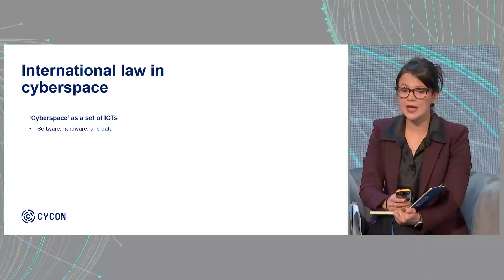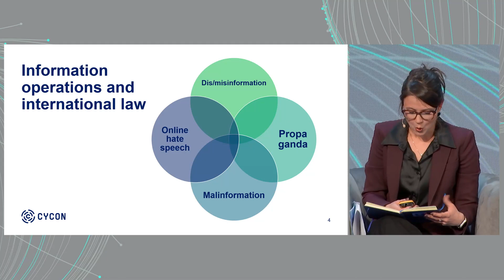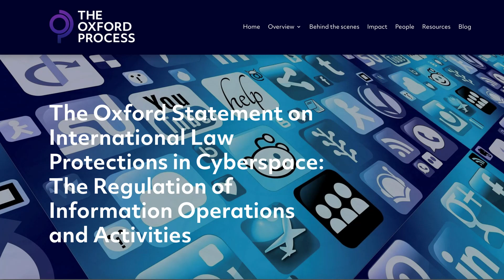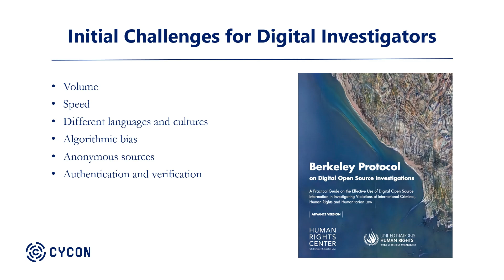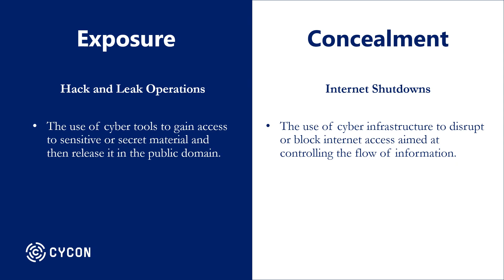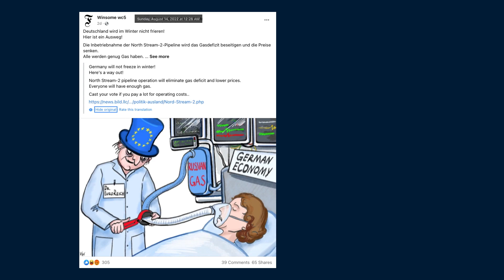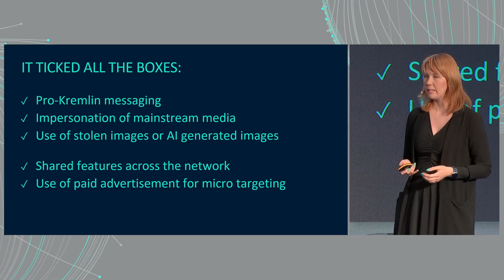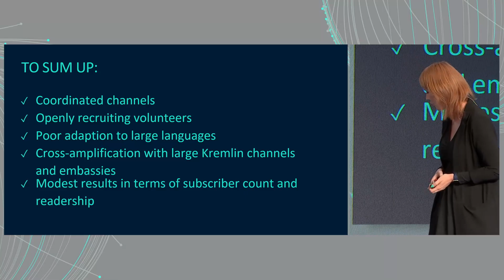Information Operations and Law Framework, Practice, Implications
Join us for an insightful discussion at CyCon2023 by
Nika Aleksejeva, Atlantic Council's DRFLab / NATO StratCom COE
Talita Dias, Chatham House
Lindsay Freeman, UC Berkeley School of Law

Moderated by Kubo Maćák, International Committee of the Red Cross